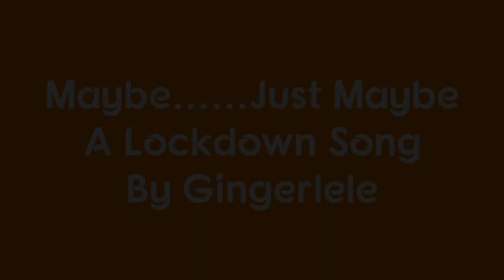Maybe Just Maybe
Lockdown in Spain in March 2020, allowed that extra time for my mum and I to be creative and compose a song with the hope that Mother Nature will approve and allow us all to get back together soon.
Lyrics:-
I don't hear traffic in the town
There's no need for planes to fly
We are all in a surreal world
So I sit and wonder why

Some would say the man's to blame
For creating all our tears
The conspiracists will be at work
And that will go on for years

But just sit back and think a while
Of all the good times to be had
With our families together more
It's really not that bad

So put your pride far behind you
And be the better man
And settle all your differences
With mum dad sis or nan

Tonight I heard the birds
Which I very rarely hear
The noise of all the motorbikes
Stops that happening all year

I smell the honeysuckle strongly
From a distance away
And no one will no throw their litter
In the rivers or the bay

So it really maybe just could be
That mother nature needs a rest
She's so fed up with our selfishness
And believe me mum knows best

We've had our share of the warnings
We've had fires floods and worse
But still we ignore her
'til she's fit to burst

So think of this from her side
She isn't purely being mean
But we've screwed up long enough
She needed to intervene

So obey the rules we now have set
It may work out for the best
Think of this as mother's holiday
The world just needs a. rest